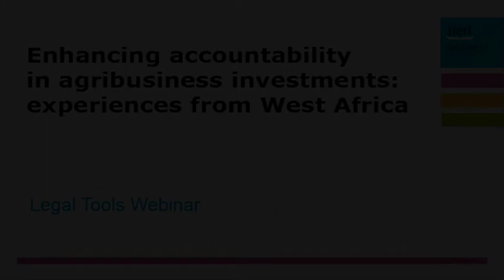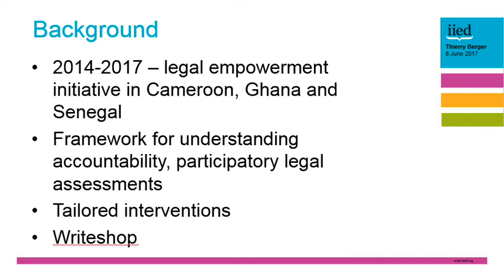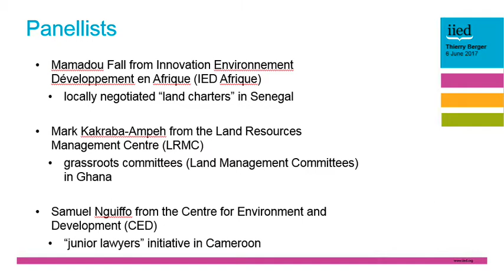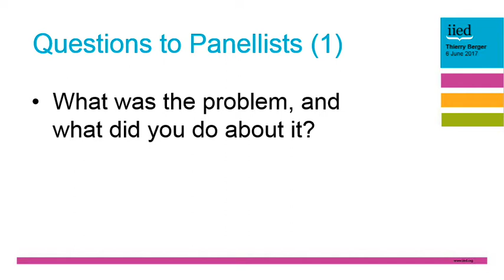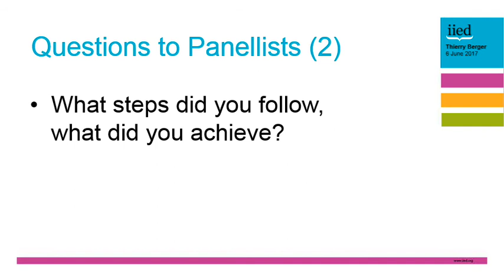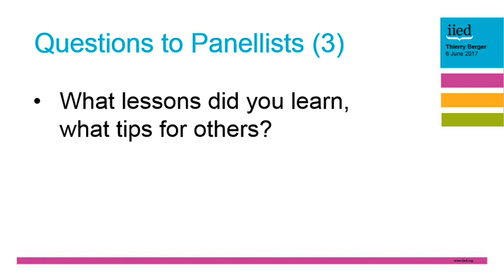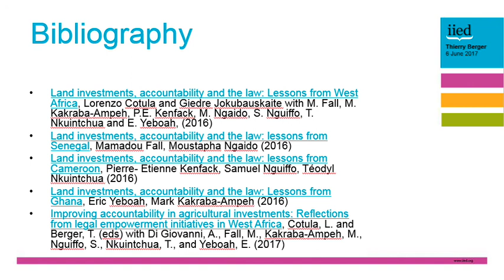Enhancing accountability to agribusiness investments: experiences from West Africa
A webinar organised by the International Institute for Environment and Development (IIED) in June 2017 highlighted a range of tools and approaches can support rural communities to exercise their rights and give them greater control over agribusiness deals that could affect their future.

An initiative in Senegal, described by Mamadou Fall from Innovation Environnement Développement en Afrique (IED Afrique), piloted locally negotiated land charters in two locations and sets the ground rules on how local governments should perform their responsibilities vis-à-vis local communities, promote public participation in the decision-making process, and report to their constituents on terms agreed with investors. Community paralegals helped facilitate dialogue among the various stakeholders.

Mark Kakraba-Ampeh, from the Land Resource Management Centre (LRMC), discussed how consultative committees in Ghana represented diverse local groups (including migrants and youth) to promote inclusive decision making around agribusiness deals.

They also provided the committees with valuable learning materials, including a guide on decision making and benefit sharing regarding agribusiness investments, and a checklist detailing the process to allocate land to investors.

Samuel Nguiffo, from the Centre for Environment and Development (CED), talked about a project in Cameroon that selected and trained new law graduates ('junior lawyers') and seconded them to a local grassroots organisation where they assisted rural people in legal matters.